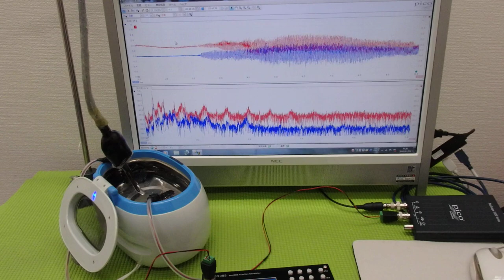‹メガヘルツ›の超音波発振制御技術 ultrasonic-labo